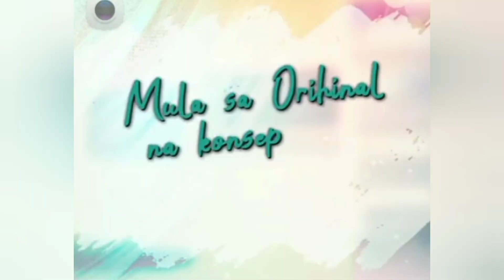ABOT KAMAY NA PANGARAP MOIRA NAPAHIYA SA HARAP NG DAYUHANG GUEST